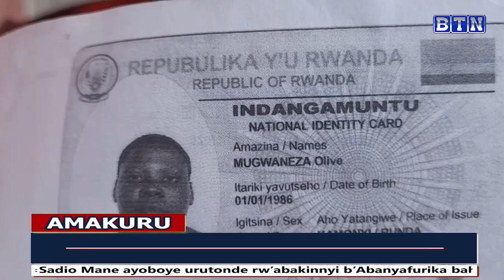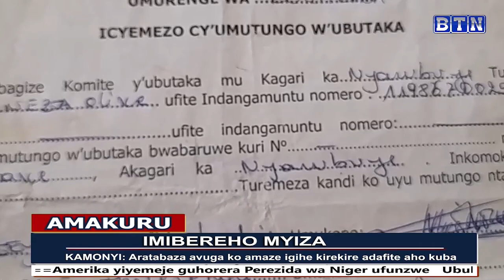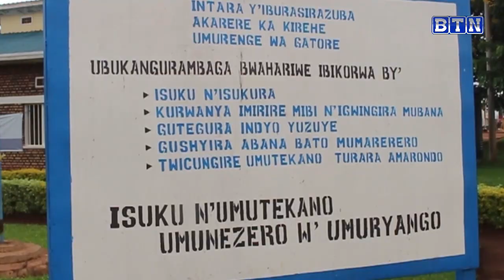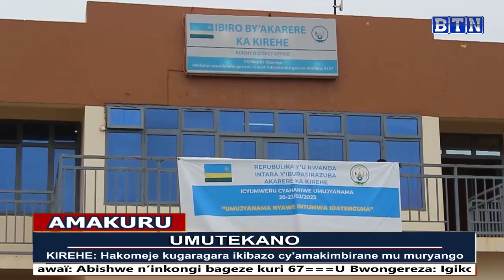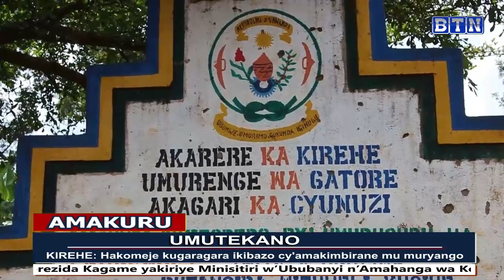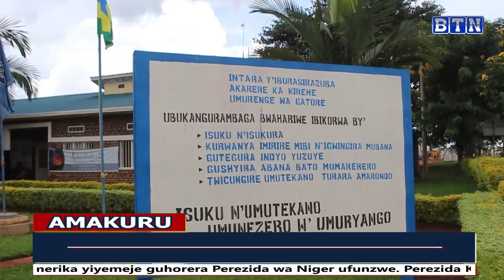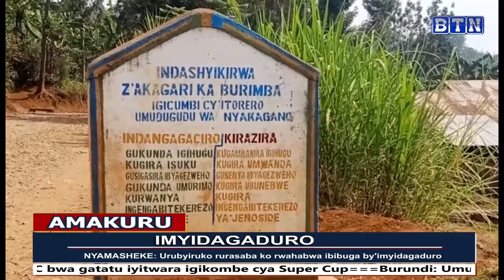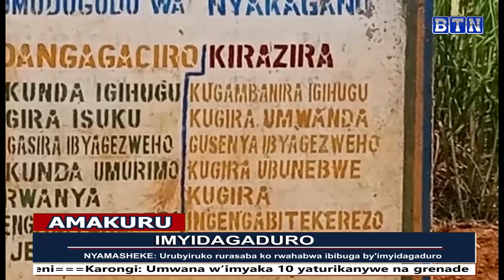AMAKURU ARAMBUYE 12/08/2023